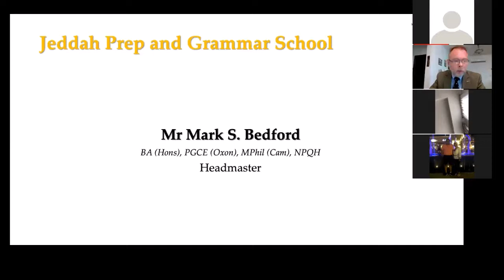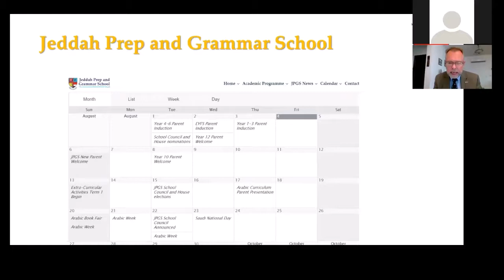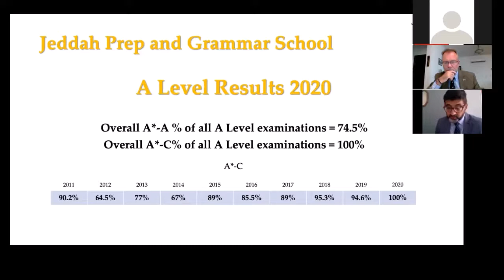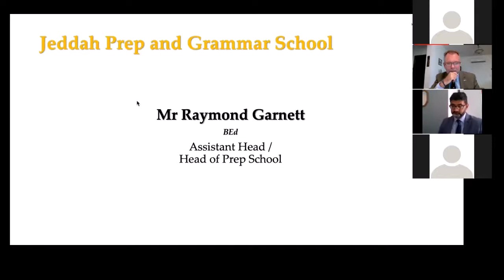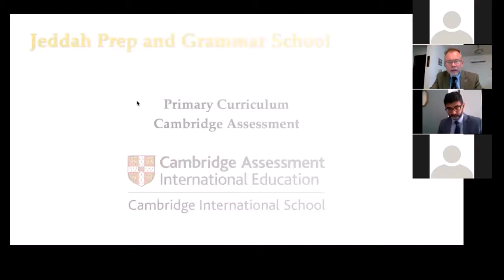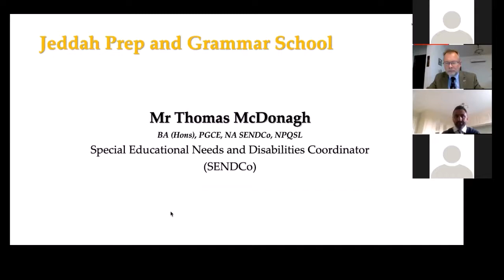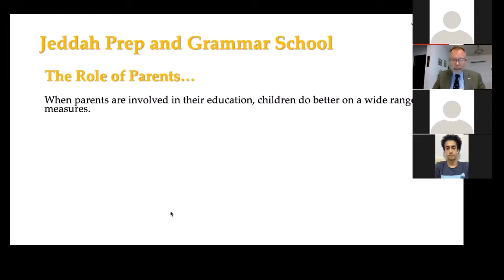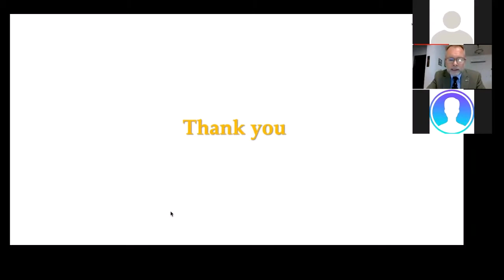New Parent Welcome Meeting